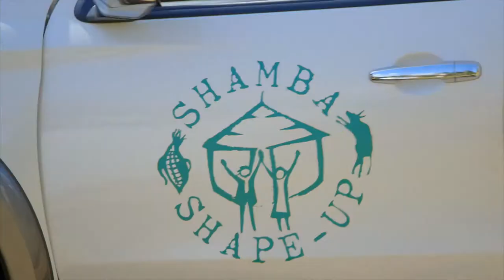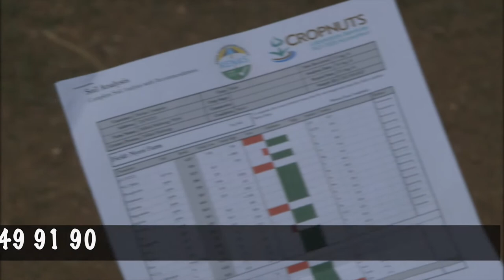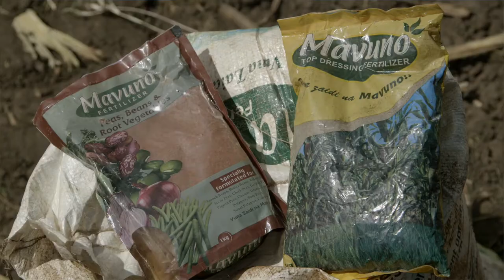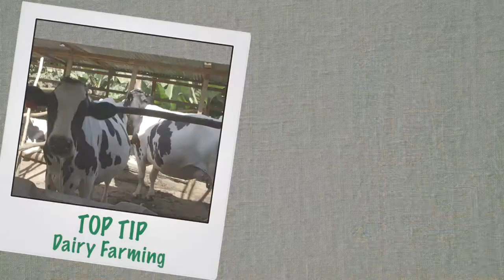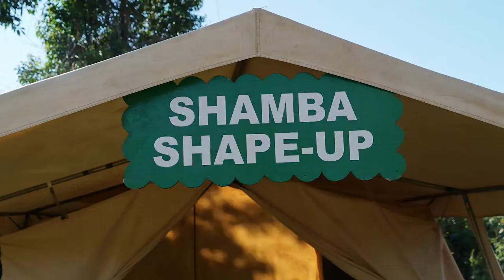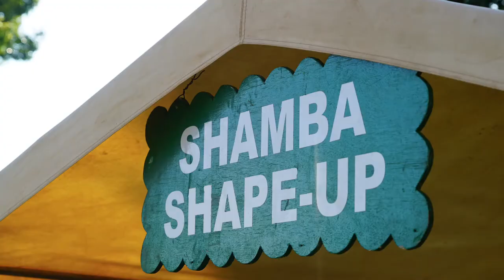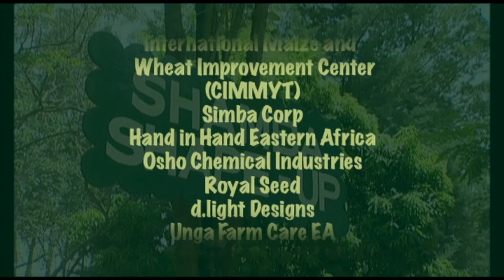Shamba Shape Up Sn 7 - Ep 20: Maize, Fertilisers, Conservation Agriculture (Swahili)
We are in Uasin Gishu County visiting Steven and Lenah Rotich. We do a soil test, introduce them to crop specific fertilisers and conservation agriculture to help improve the yield on their farm. We also learn about the benefits of solar power and how to save money in the kitchen with an energy saving jiko.